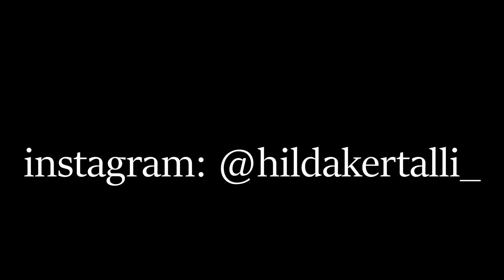albanian girl tries american snacks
me beni follow ne instagram @hildakertalli_ flm klb